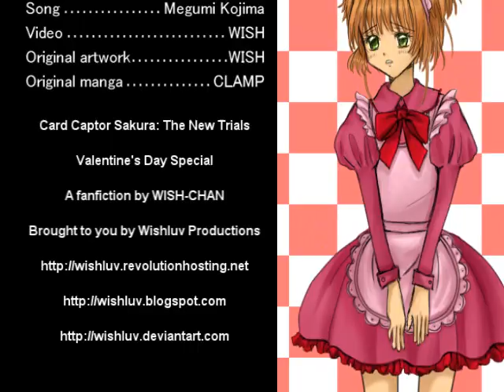Syaoran the Waiter Boy - Taylor the Latte Boy Parody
The New Trials of Card Captor Sakura Valentine's Special: "Syaoran the Waiter Boy AMV"

This is a collaboration project with Hazuki Goldair who came up with the idea of "Syaoran the Waiter Boy" and changed the lyrics to fit the New Trials of Card Captor Sakura; she also sang and recorded the song. It is a parody of Kristin Chenoweth's "Taylor the Latte Boy."

Video by: WISH-CHAN
for lyrics to "Syaoran the Waiter Boy."

Video clips used are from Card Captor Sakura and Tsubasa Reservoir Chronicles.
Ending clip is Card Captor Sakura anime ending theme 3 "Fruits Candy."
Original artwork is by me.

"Taylor the Latte Boy"
Original song: Kristin Chenoweth
Composed by: Marcy Heisler and Zina Goldrich

Happy Valentine's Day and Happy Birthday Hazuki Goldair!